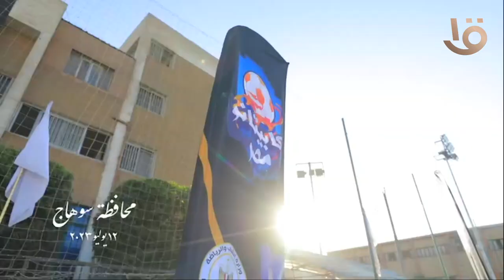اختبارات الموسم الثاني من كابيتانو مصر محافظة سوهاج